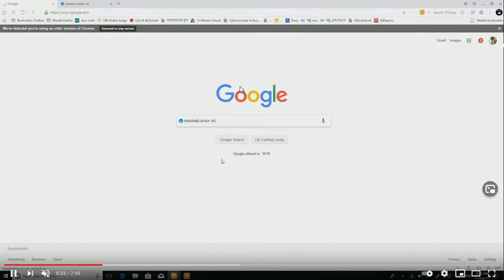How to Record Mouse Cursor Using Free Any Screen Recorder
Free Any Screen Recorder is a powerful and trusted application allows you to record your mouse cursor and adjust the mouse style.